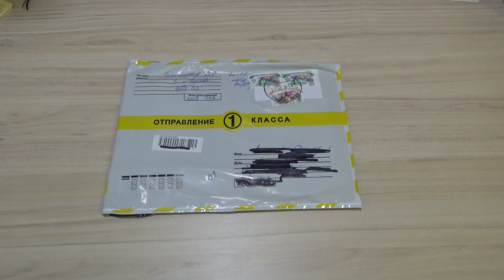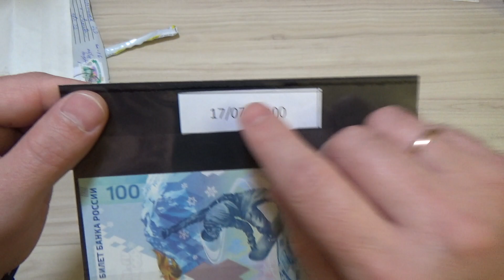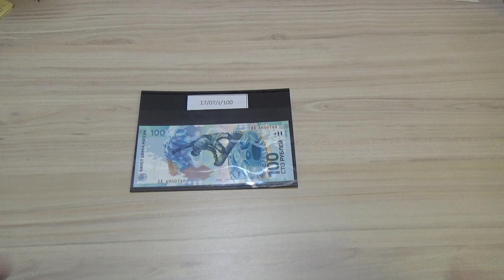Банкнота Сочи с интернет аукциона МЕШОК (МастерВиктор)